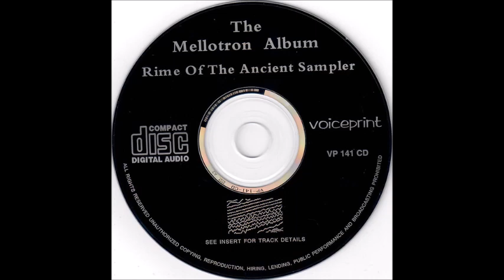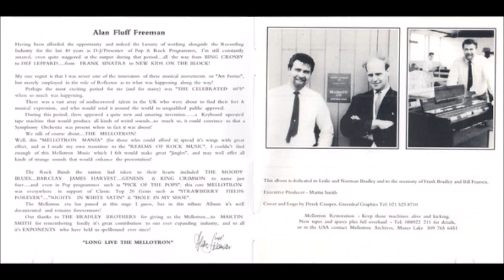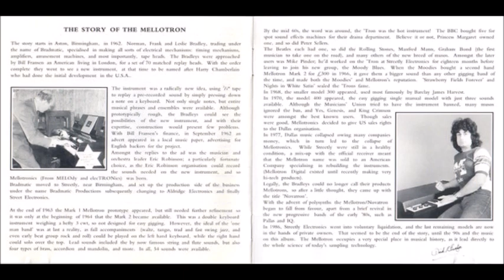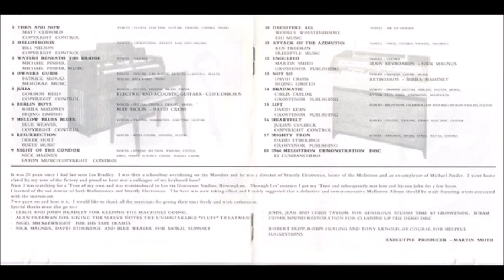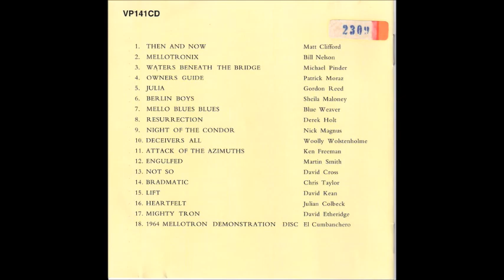The Mellotron Album - Rime of the Ancient Sampler (1993)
Rime of the Ancient Sampler - The Mellotron Album (1993)
A very cool, now out of print CD/album from 1993 featuring various artists (listed below) performing then-new recordings using the Mellotron keyboard.
The first selection is the original demonstration record from 1964 which was included with each new Mellotron purchase!

1) Original 1964 Mellotron Demonstration Disc (0:00)
2) Matt Clifford "Then And Now" (3:41)
3) Bill Nelson "Mellotronix" (7:30)
4) Mike Pinder "Waters Beneath The Bridge" (10:05)
5) Patrick Moraz "Owners Guide" (13:22)
6) Gordon Reed "Julia" (17:13) w/ Clive Osborn: Electric & Acoustic Guitars
7) Sheila Maloney "Berlin Boys" (21:40) w/David Cross: Midi Violin
8) Blue Weaver "Mello Blues Blues" (25:37)
9) Derek Holt "Resurrection" (28:51)
10) Nick Magnus "Night Of The Condor" (34:49)
11) Woolly Wolstenholme "Deceivers All" (38:49)
12) Ken Freeman "Attack Of The Azimuths" (44:50)
13) Martin Smith "Engulfed" (49:48) w/ Nick Magnus: additional Keyboards
14) David Cross "Not So" (53:44) w/ Sheila Maloney: additional Keyboards
15) Chris Taylor "Bradmatic" (58:39)
16) David Kean "Lift" (1:02:38)
17) Julian Colbeck "Heartfelt" (1:06:44)
18) David Etheridge "Mighty Tron" (1:11:55)